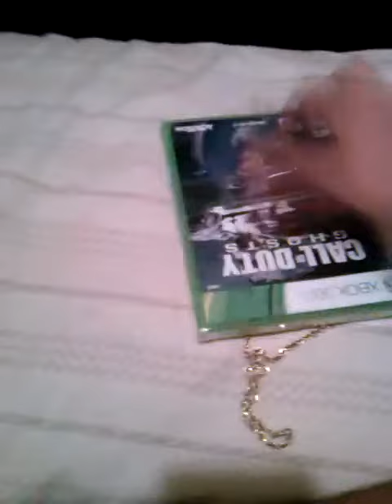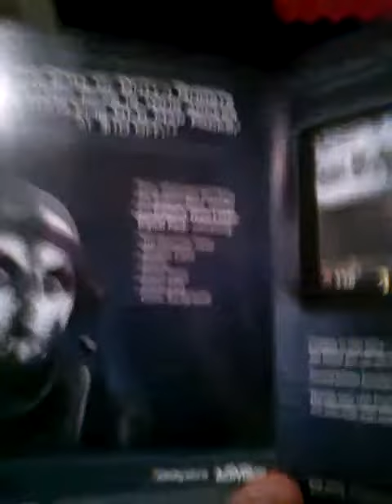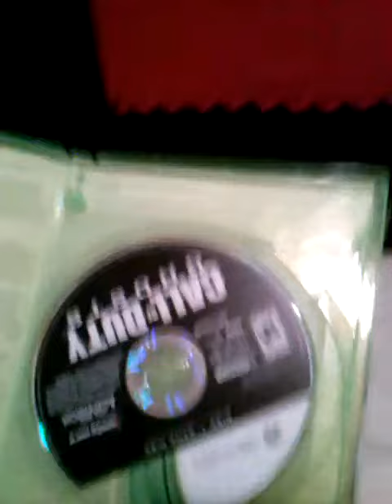Call of duty Ghost unrapped tutorial part#2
I finally got home at 12:20 and i play the game for like 2 hours